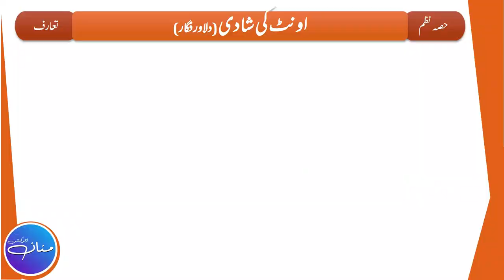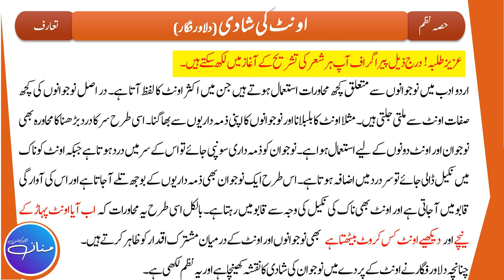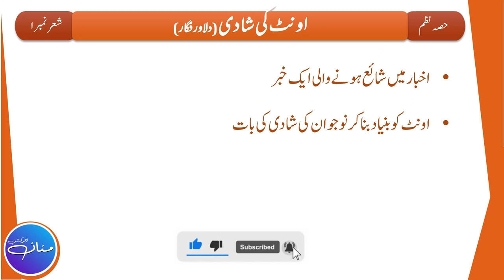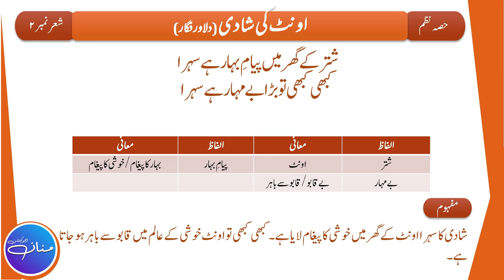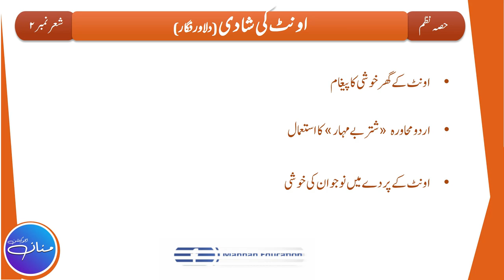Nazm Oont Ki Shadi Tashreeh | Urdu Class 10th Nazm - 7|Part 1/3 | Shair No. 1, 2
اونٹ کی شادی
نیا یہ آج کے پرچہ نے گل کھلایا ہے
کہ سہرا باندھ کے اک اونٹ بلبلایا ہے

شتر کے گھر میں پیامِ بہار ہے سہرا
کبھی کبھی تو بڑا بے مہار ہے سرا

مرے بنے کو مبارک یہ خوش گوار گھڑی
کہ سر کا درد بڑھا ناک میں نکیل پڑی

سمجھ لیا تھا جسے جانور سواری کا
وہ اونٹ بوجھ اٹھائے گا ذمہ داری کا

میاں شتر کو مبارک یہ رشتۂ شادی
اسی کو کہتے ہیں اردو میں قیدِ آزادی

میاں شتر نئی گاڑی کے سفر کو چلے
مجھے خوشی ہے کہ تم آ گئے پہاڑ کے تلے

مجھے بیاہ کی تصویر بھیج دیں جھٹ پٹ
یہ دیکھنا ہے کہ بیٹھے ہیں آپ کس کروٹ

شبِ وصال نہ کرنا   شتر  کوئی غمزہ
کہ ناروا ہے اضافت کے بعد اک ہمزہ

شاعر: دلاور فگار

In this Lecture, we will try to understand the Tashreeh/Explanation of Poem Oont Ki Shadi (written by Dilawar Figaar) of Class 10th (Punjab Text Book Board). This is the 1st part of the Lecture out of 3 (Part 1/3) which is based on Stanza No. 1, 2.

حصہ نثر مختصر سوالات کے جوابات

                                                                                                    By
                                                                                   Hafiz Abdul Mannan Aziz
                                                                                                M.Phil